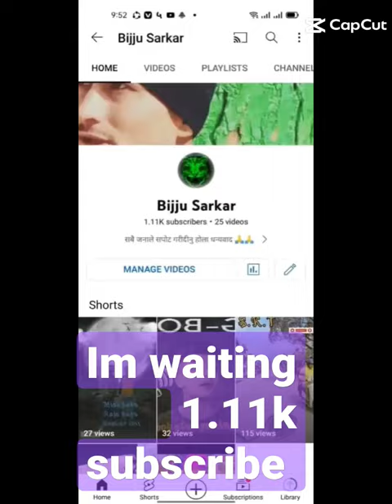plz subscribe my channel